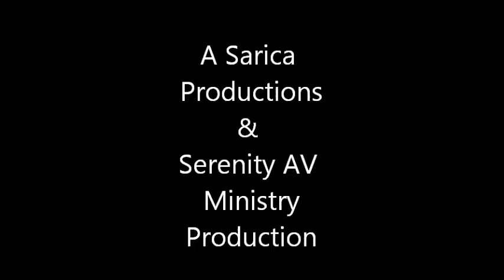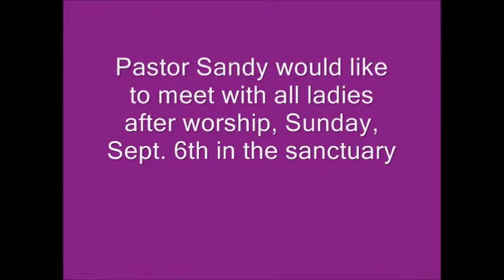9 6 scc final